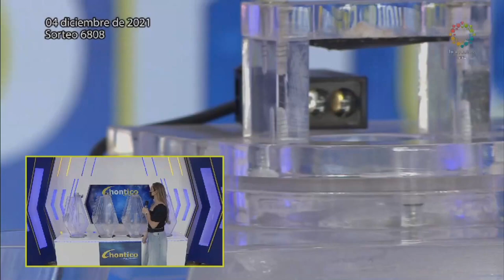Resultados CHONTICO DÍA del sábado 04 de diciembre de 2021 ✅🥇🔥💰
Hola buenas tardes, te presentamos los resultados de las loterías y chances en Colombia, vamos con el Resultados del Chance Chontico día del sábado 04 de diciembre de 2021.

chontico día